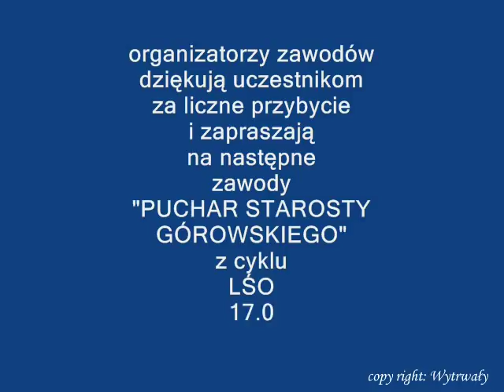Puchar Głogowa 2012.avi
LIGA SRODKOWEJ ODRY
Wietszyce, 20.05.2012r